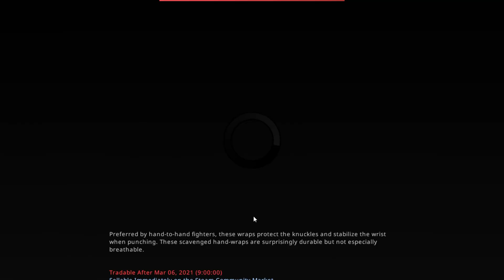I GOT GLOVES!!! cs:go Case Opening 10x Clutch Cases 1x Breakout Case!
WARNING LOUD
So i wanted to unbox some cases and ended up getting lucky!